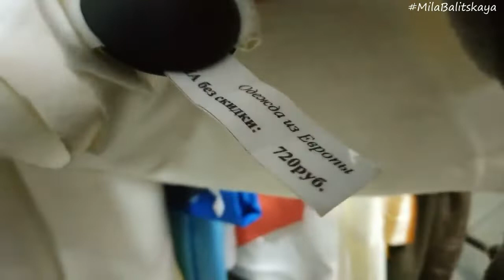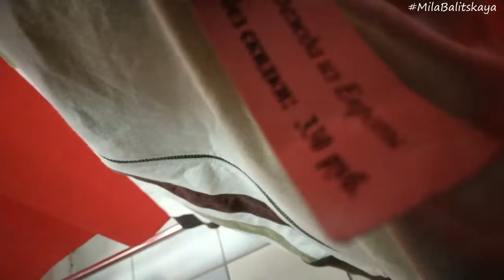Поход в Сэконд Хенд за 70% скидкой ♥ Second hand Donetsk ♥ Mila Balitskaya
Увидела 70%-ю скидку и срочно зашла снять мини-обзорчик. Заранее прошу прощение за съемку - камеру держать приходится незаметно, продавцы преследуют. Работаю над улучшением качества съемки и стараюсь немного исправить монтажом. Спасибо за понимание!